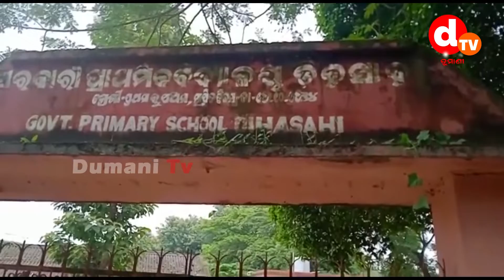KENDUJHAR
2022.All copyrights reserved with Dumani Tv.